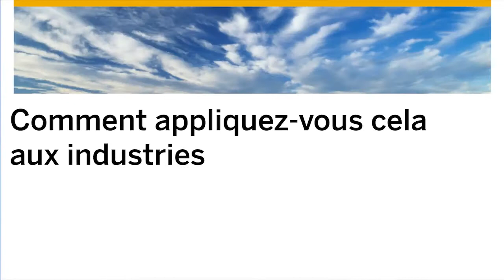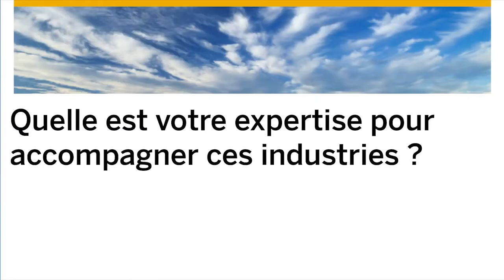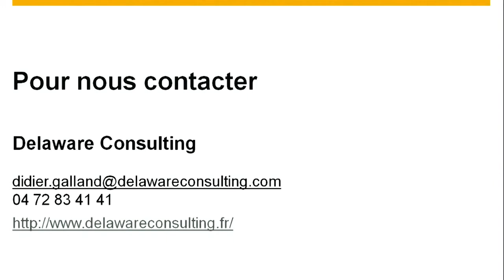Paroles d'experts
Intégrateur de solutions innovantes & technologiques et spécialiste de l'intégration SAP & Microsoft, nous guidons nos clients dans leur transformation d'entreprise.

Reconnu sur le marché français et à l’international, nous venons en aide aux entreprises dans l’utilisation quotidienne de leur système d'information, grâce à nos 350 experts basés à Lyon, Lille, Nantes, Paris et Bordeaux.

Intégrateur SAP - Intégration SAP - Partenaire GOLD SAP

Réduire les risques, maîtriser les coûts et le temps d'implémentation, tout en bénéficiant des meilleures pratiques actuelles : au travers de ses nombreuses expériences SAP, delaware France, partenaire GOLD SAP, a su concevoir des solutions métiers certifiées par SAP et répondant à ses enjeux.